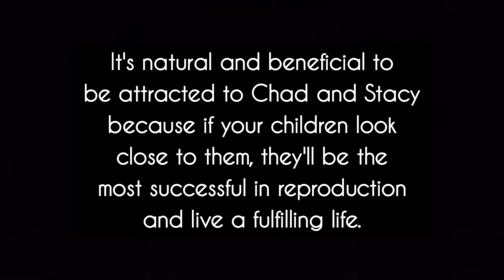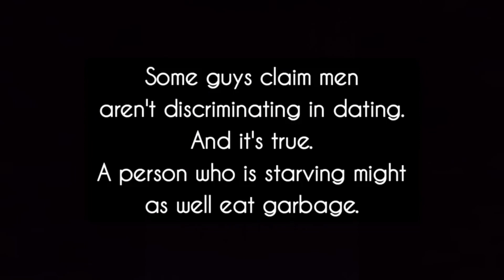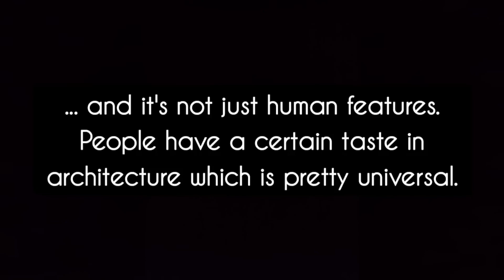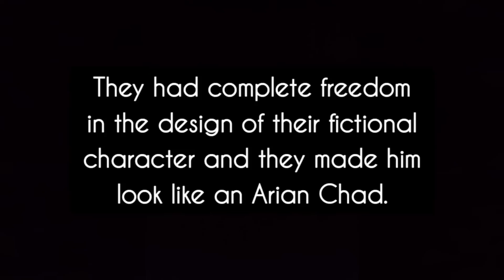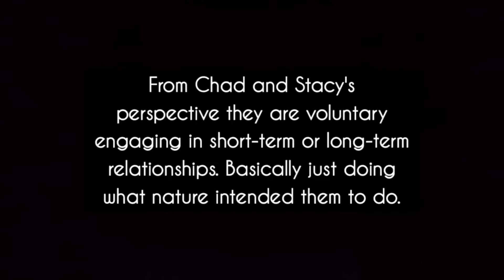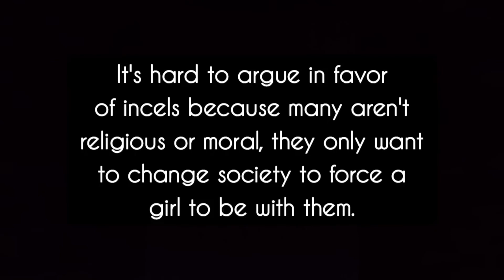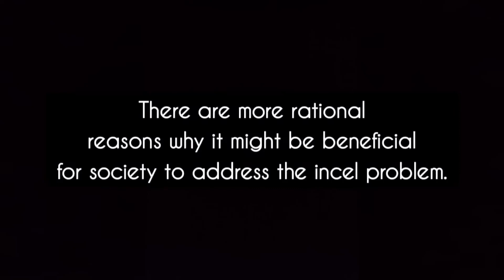Why Do I Like This?